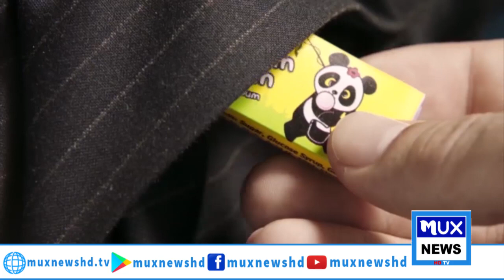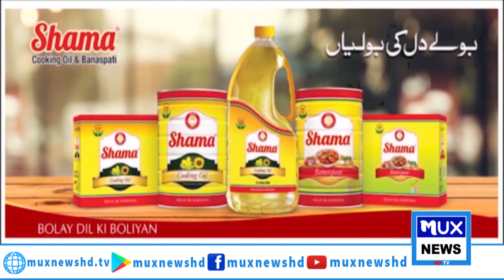News Bulletin || 06 November 2023 || 09:00 PM || MUX News HD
/ muxnewshd​​​​​​​​.  .